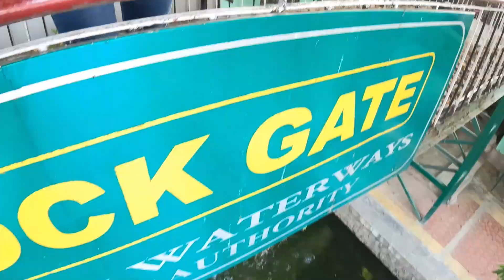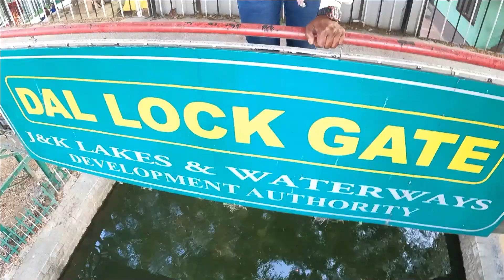Kashmir Tourist Palace 🔐 || Kashmir Tourism || Dal Lock Gate || Santosh Sharma Vlogs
Hit likes.

 🤠 My Vlogging setup😎
📷🎥My Men Camera📽📸
My Bike & car Sport Camera
My Car Mount holder tripod
Boya Microphone
      📱 MY TAB📱
Samsung Galaxy Tab S4
10.5 inch 64 gb
Wi-Fi + 4G LTE + Voice Calling
  👩‍💻 💻 MY LAPTOP💻👨‍💻
HP 14 Intel Core i5 8th Gen FHD Laptop
(8GB/1TB HDD/Windows 10/Integrated
Graphics/MS Office/Natural Silver/1.43 kg
14s-cs1000tu
My wireless Gaming Mouse
My Best Tripod (Rs 599)
Bosch Aquatak high pressure car washer
My Gorilla Tripod
My Vaccume Cleaner
My Car Air Purifier (With 1 Year waranty)